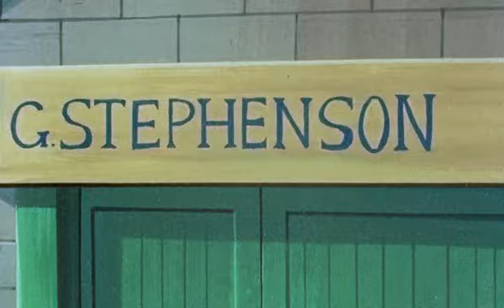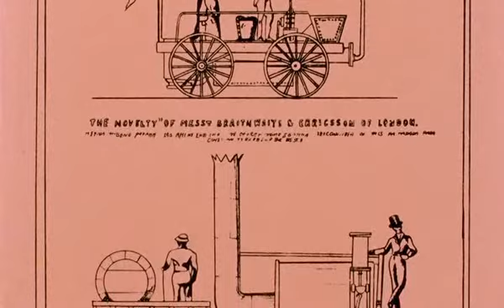23 La primavera de los pueblos